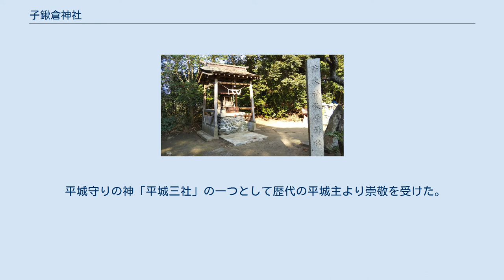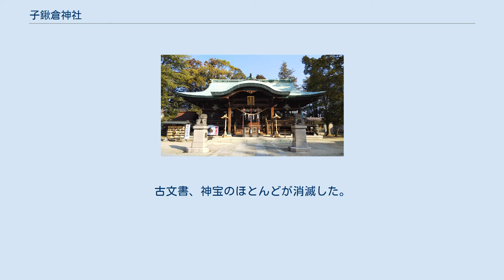子鍬倉神社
境内入口 子鍬倉神社（こくわくらじんじゃ）は、福島県いわき市平揚土にある神社。
式内小社で、旧社格は県社。
 社伝によれば、大同元年（806年）の草創と伝えられる。
「延喜式内社」であり、式内社磐城七社の一つである。
古くは磐城四郡（菊多郡、磐城郡、磐前郡、楢葉郡）の総鎮守と言われた。
 平城守りの神「平城三社」の一つとして歴代の平城主より崇敬を受けた。
 慶長6年（1602年）に磐城平城が築城により社地が狭められ、荒廃するが、文政9年（1826年）に桜町にあった稲荷小社を第4代平藩主・内藤義概が現在地に復興した。
 明治6年（1873年）3月に「県社」に列格した。
昭和21年近代社格制度廃止の後も「けんしゃ」の愛称で呼ばれている。
 明治7年南正面の断崖を切り開いて「男坂」を造り、大正10年「女坂」が完成した。
 「子」は「蚕」を意味し「衣」を、農具の「鍬」は「食」を、「倉」は「住」を意味し、「衣食住」の御祭神の神徳を言い表しているとされる。
 天保2年4月の火災により社殿消失。
古文書、神宝のほとんどが消滅した。
 嘉永6年5月に現在の本殿が滝根町の大工横田杢左エ門により造営された。
 文部省嘱託の塚本慶尚氏の設計監督により、現在の幣殿、拝殿が昭和4年に完成した。